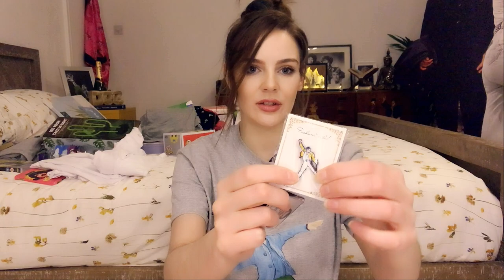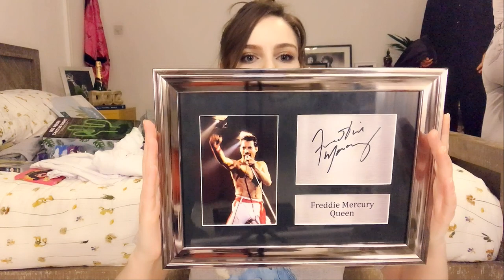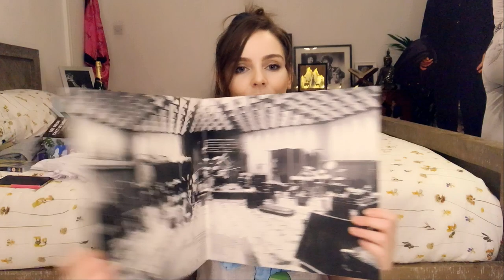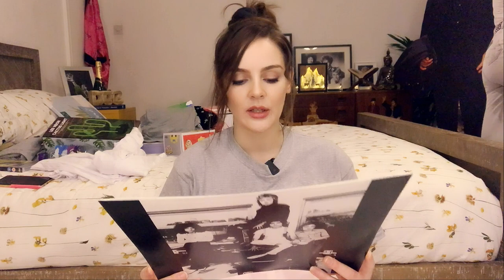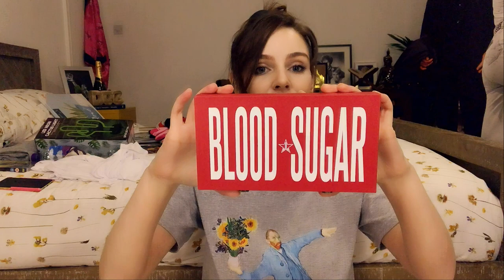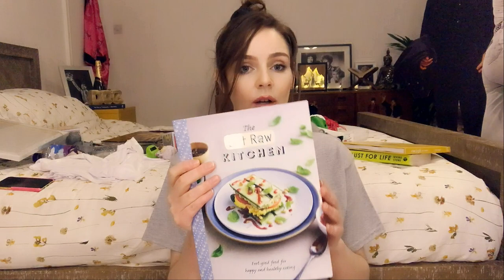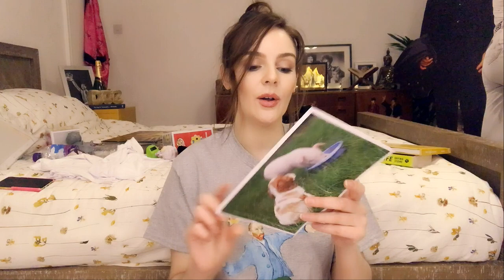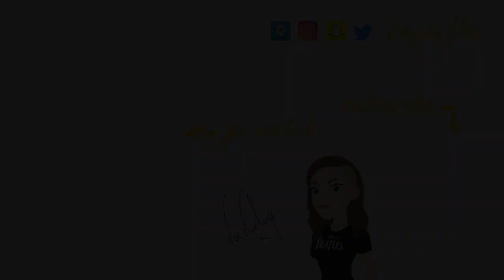What I Got For Christmas 2019 *OMG! I WAS SOOO SHOCKED!*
Hey everyone! Hope you had a great New Years!
Wanted to share with you what I got for Christmas 2019, hope you like the video!